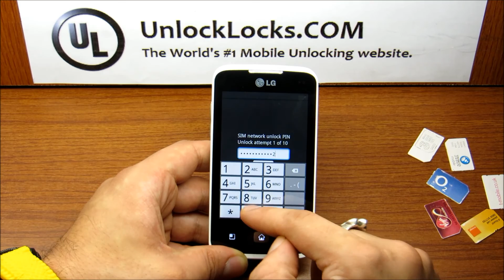How To Unlock LG Optimus Hub, Optimus L5 and Optimus L5 2 by Unlock Code. - UNLOCKLOCKS.com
This guide is suitable for :

Unlock LG Optimus Hub E510
Unlock LG Optimus L5 E610
Unlock LG Optimus L5 II E460

Unlocking steps :

- Remove the original SIM Card.
- Insert a non-accepted SIM Card.
- Dial 2945#*510#
- Select Network Lock.
- You will get a prompt to input "SIM network unlock PIN"
- Click Enter then Click Unlock.
- You should get "Network Unlock Successful." message on screen
- Phone will reboot automatically and get unlocked permanently.
That's all.

Enjoy your free unlocked LG Optimus Hub E510.